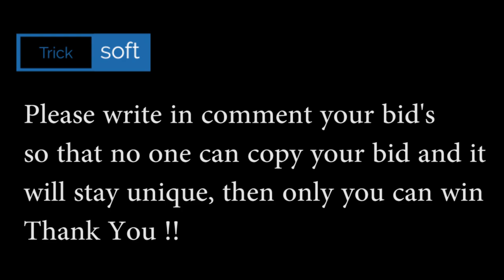Flipkart Bid and Win Quiz Answers today | Win Philips Air Purifier | 10 November 2020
Galanz Dishwashers
Oppo Reno2 F
Avita Laptop
Galanz Microwave Oven
LG 65' Ultra HD smart TV
Galanz Washing Machine
Samsung Galaxy Smartwatch
Sony WF-H800 Bluetooth Headset
Apple MacBook Pro
Sony Alpha Camera
LG Washing Machine
Mi 65' Inch Smart TV
Oppo Reno 4 Pro
Dyson Vacuum Cleaner
Oppo Reno2 F
Philips Air Purifier

Play Flipkart Video presents Fake or not and win assured rewards 10 November 2020